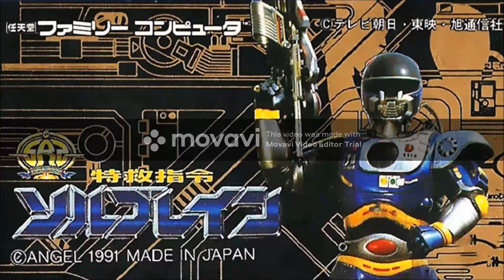Tokkyuu Shirei Solbrain OST (SINGLE)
(0:00 - 3:44) 01. Tokkyuu Shirei Solbrain - Tokkyuu Shirei Solbrain (OP)
(3:44 - 8:39) 02. Tokkyuu Shirei Solbrain - Rescue Action Kokoro wo Sukue!
(8:39 - 11:16) 03. Tokkyuu Shirei Solbrain - Fighting Solmachine
(11:16 - 16:09) 04. Tokkyuu Shirei Solbrain - Bokan Solidstates-1
(16:09 - 20:01) 05. Tokkyuu Shirei Solbrain - Plus Up!
(20:01 - 23:47) 06. Tokkyuu Shirei Solbrain - Asu e no Kizuna
(23:47 - 28:27) 07. Tokkyuu Shirei Solbrain - Kokoro ni Bouken wo
(28:27 - 31:49) 08. Tokkyuu Shirei Solbrain - Heart wa Diamond
(31:49 - 35:34) 09. Tokkyuu Shirei Solbrain - Shutsudou! Solbrain
(35:34 - 39:29) 10. Tokkyuu Shirei Solbrain - Mae e Dero!
(39:29 - 43:07) 11. Tokkyuu Shirei Solbrain - Kizutsuita Chikyuu no Tame ni ~ Seimei no Mecha · Piletornado~
(43:07 - 46:14) 12. Tokkyuu Shirei Solbrain - Kimi mo Solbrain
(46:14 -49:10) 13. Tokkyuu Shirei Solbrain - Wasureru na Kimi mo
(49:10 - 53:26) 14. Tokkyuu Shirei Solbrain - Ai ni Dakarete (ED)